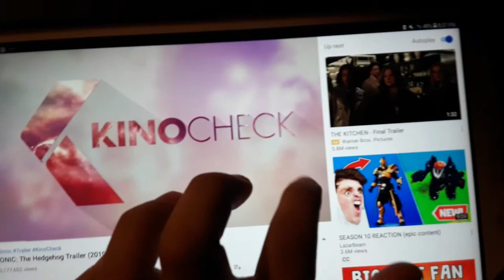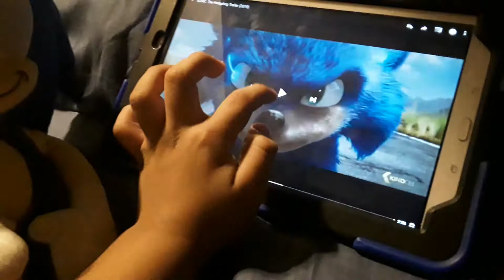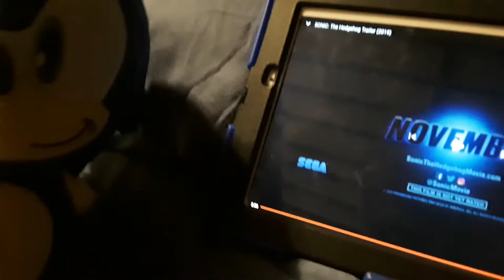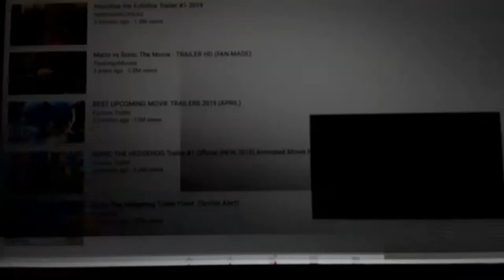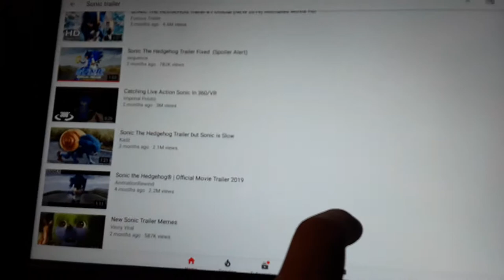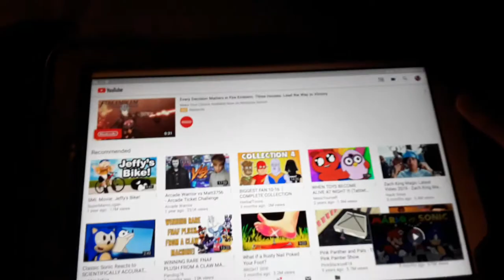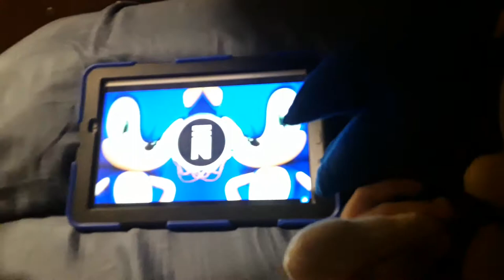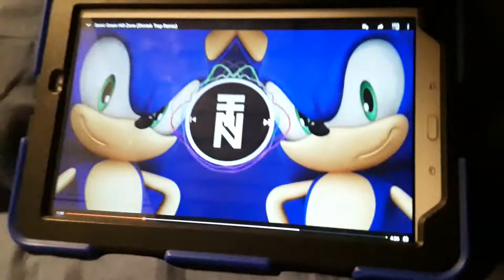Sonic and friends Sonic and Tails are watching Sonic trailer